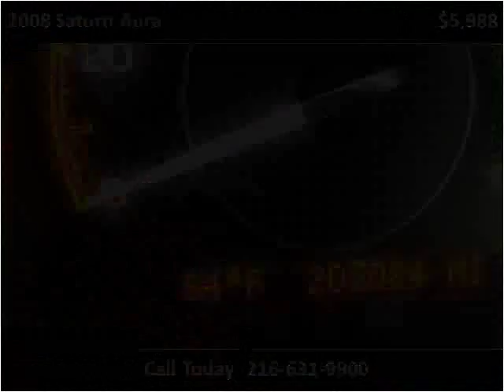2008 Saturn Aura Used Cars Cleveland OH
This 2008 Saturn Aura is available from Diversified Auto Sales.